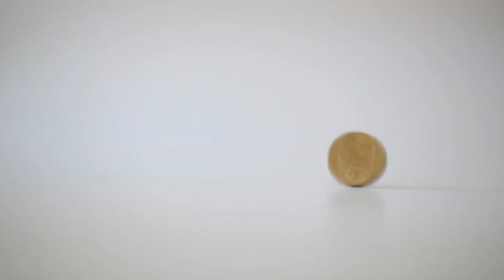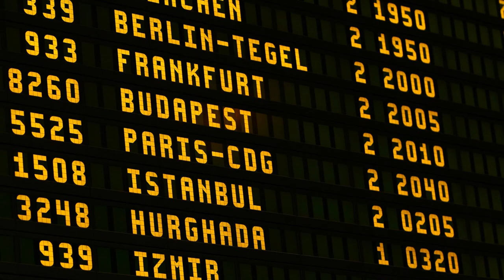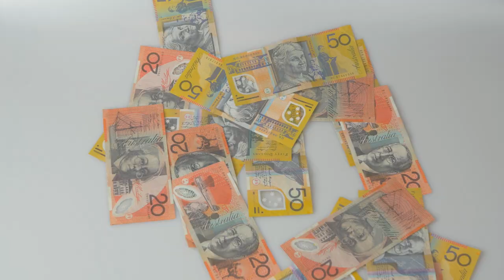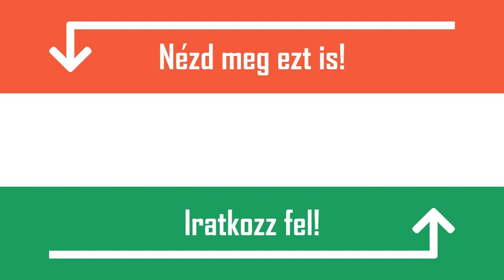[TOP 10] MEGLEPŐ DOLOG AMIT NEM TUDTÁL A REPÜLŐTEREKRŐL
1. Légiforgalmi irányító
A légiforgalmi irányítók túlzás nélkül a legfontosabb feladatot látják el a reptereken. Ők azok, akik felelősek a fel- és leszálló gépek irányításáért, a megfelelő áramlás fenntartásáért. Egyetlen apró hiba is akár több száz ember életébe kerülhet, ezért nem meglepő, hogy a világ egyik, ha nem a legstresszesebb munkájaként tartják számon.

2. Bőrönd taktika
Aki már sokszor utazott repülővel, észrevehette, hogy a bőröndök leadása és felvétele között összefüggés áll fenn. Minél később adod a le bőröndöd, annál hamarabb kapod meg a célállomáson. Ennek a magyarázata rendkívül egyszerű, mivel a bőröndöd későn kerül be a csomagtérbe, ezért kipakoláskor az elsők között veszik ki, így hamar átveheted.

3. A legforgalmasabb reptér
Ha a legforgalmasabb repterekről beszélünk, akkor 2 szempontot érdemes figyelembe venni. A repülőtéren áthaladó utasok, illetve repülőgépek számát. Előbbi esetben többnyire az Atlantai reptér diadalmaskodik, míg az áthaladó repülőgépek számát illetően Chicagóval holtversenyben áll az élen.

4. Elveszett csomagok
Nagyon ritkán, de előfordulhat, hogy a csomagunk valamilyen hiba folytán nem érkezik meg a célállomásra. Ha ez megtörténik, nem kell pánikba esni, hisz statisztikák szerint az elveszett bőröndök 97%-a 2 napon belül visszatalál a gazdájához.

5. Sajt és virsli
Sajtot és virslit nyugodtan vihetünk a kézipoggyászunkban, azonban nem árt, ha kivesszük őket a táskánkból mielőtt az áthaladna a reptéri átvilágításon. Ennek az az oka, hogy a röntgengépek nehezen különböztetik meg őket különböző robbanóanyagoktól.

6. Elhagyott pénz
A New York-i JFK reptér nemrégiben hihetetlen adatot hozott nyilvánosságra. A biztonsági ellenőrzések alatt 1 évben 42,550 dollárt hagytak ott az utasok. Ez hogy lehetséges? A biztonsági kapun történő áthaladás előtt meg kell szabadulnunk fém tárgyainktól, így értelemszerűen a zsebünkben lévő aprót is egy tálcába kell helyeznünk. Az áthaladás után az utasok többsége ezt vagy elfelejti magához venni, vagy nem törődik vele.

7. Reptéri vásárlás
Mint tudjuk a repterek szinte mindegyikén található legalább 1, de akár több bolt is. A legtöbbet eladott termék a víz, a reptéri boltok heti szinten 50 ezer dolláros bevételt szereznek csupán ebből az árucikkből.

8. Szórakozási lehetőségek
Egyes nagyvárosok repterein a járatukra várakozó utasok biztos nem unatkoznak, hisz számos szórakozási lehetőség biztosított számukra. A Hong Kong-i reptéren golfpálya, míg San Franciscóban jógaórák várják az utasokat.

9. Reptéri kódok
Minden reptér rendelkezik egy egyedi kóddal, amelyet a Nemzetközi Légi Szállítási Szövetség határoz meg. Helsinki reptere a HEL rövidítést kapta, amely frusztráló lehet a finneknek, hisz angolul ez poklot jelent. Akadnak olyan repterek is, ahol ez a rövidítés egyáltalán nem utal az elhelyezkedésükre. A budapesti repülőtér elégedett lehet a kóddal, hisz a logikus BUD jelölést kapta.

10. Rossz árfolyam
A repülőtereken található pénzváltókban nem ajánlott váltani, hisz az esetek többségében rossz árfolyamokkal fogunk találkozni. Hogy ezt elkerüljük, ajánlott az utazás előtt elvégezni a pénzváltást, így nem kell azon mérgelődni, hogy kevesebbet kaptunk a pénzünkért. Természetesen ez nem minden repülőtérre igaz, de nem árt felkészülni.